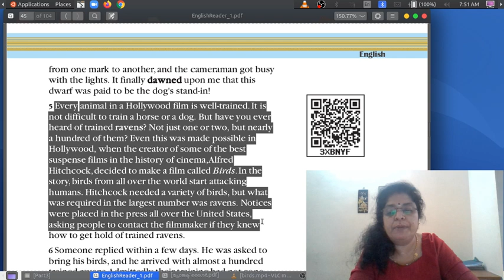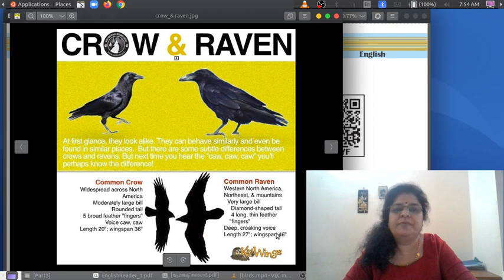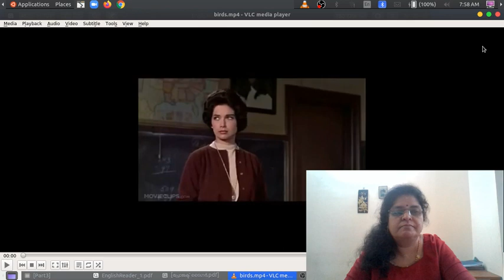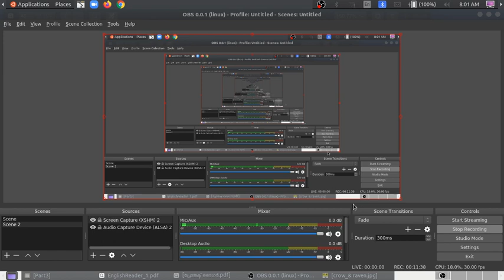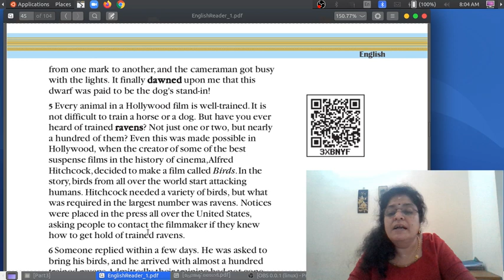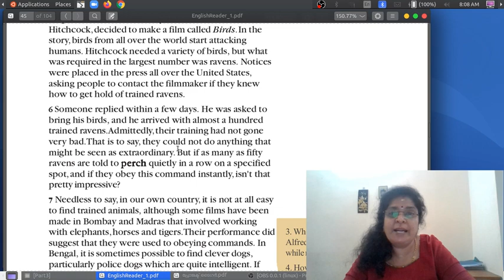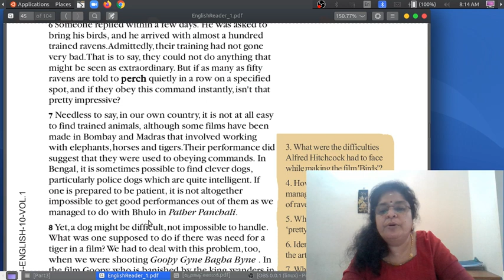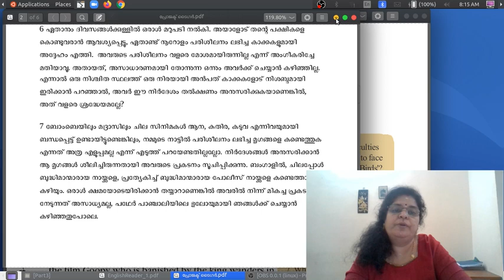Std :10 : Unit 2 : Project Tiger: Class 3